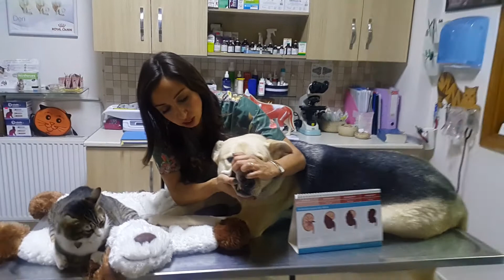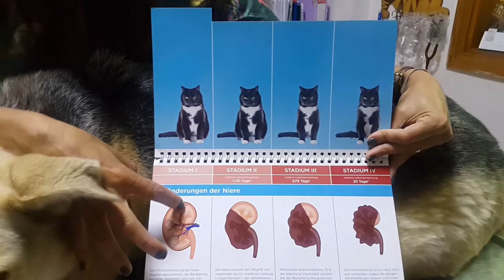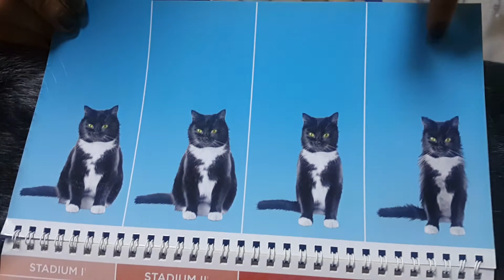Kedi ve köpeklerde böbrek yetmezliği belirtileri ve SDMA testi?Vet.Hek.Gizem Taktak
Kedi ve köpeklerde böbrek yetmezliği belirtileri nedir? Ne zaman test yaptırmalıyım? Böbrek hastalığının erken tanısı  mümkün mü?  SDMA testi nedir erken tanıda ki önemi nedir? Tüm bunlar için videomuzu izleyin.Sorularınız için yorum yapabilirsiniz. İyi seyirler.